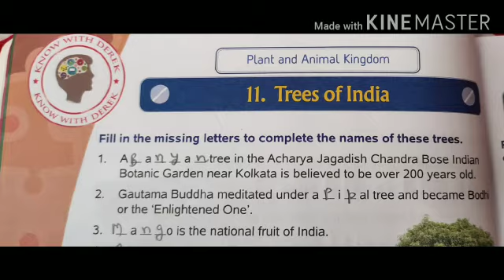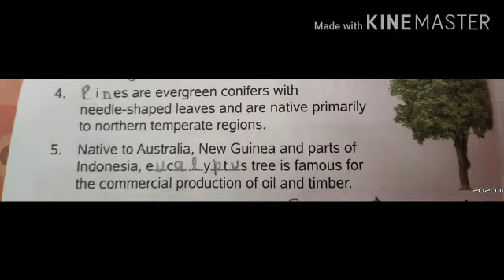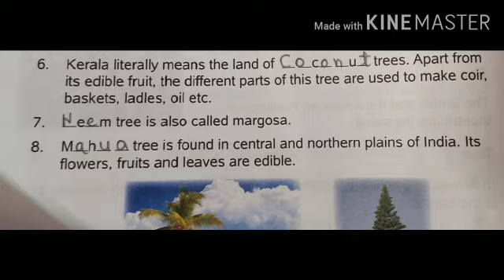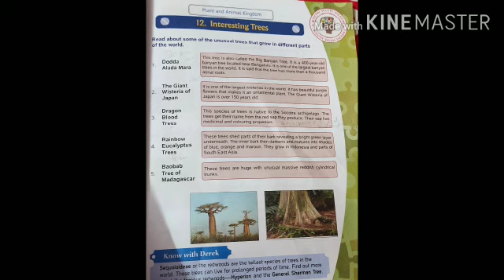Class-7th| GK, L- 11,12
Video from Shalini Gaur